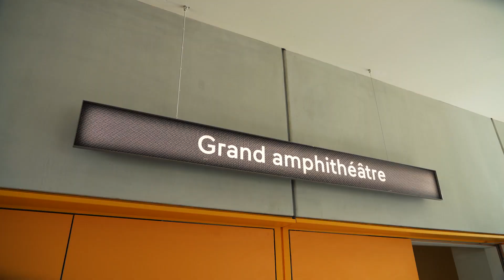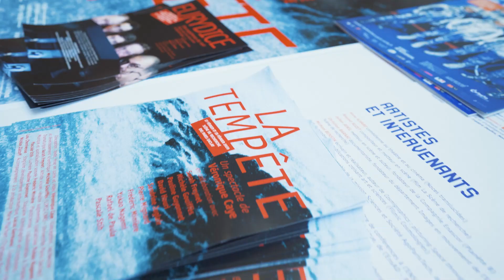Rentrée 2020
Première rentrée de l’ENS Paris-Saclay sur le plateau de Saclay, à Gif-sur-Yvette.